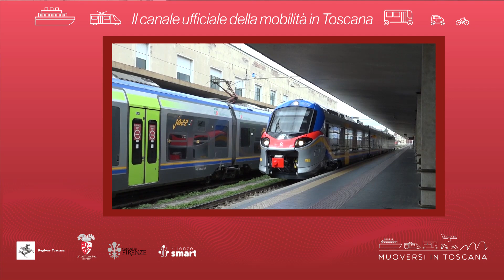Muoversi in Toscana - Edizione delle 17 del 22 novembre 2024